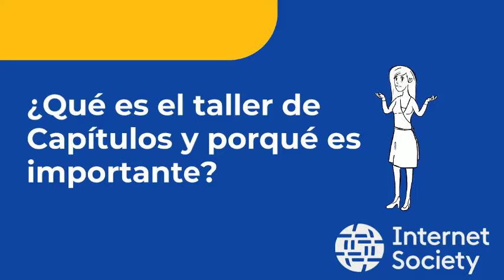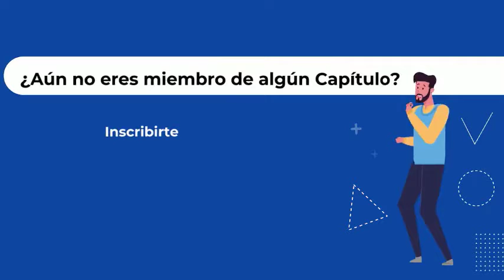Invitación a participar al Taller Latinoamericano de capítulos 2020 de ISOC LAC.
Taller de Latinoamericano de capítulos 2020 de Internet Society Of Chapter Latin America and the caribbean ISOC LAC.